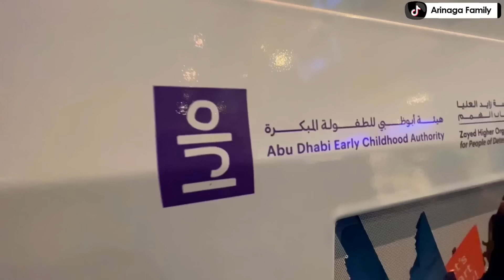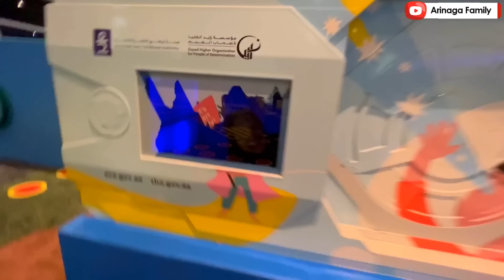Serunya Bermain Di Playground Bandara Abu Dhabi